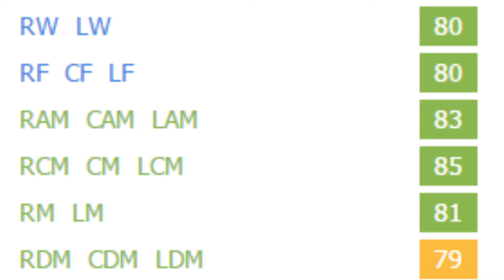FIFA 16 | Josè Mauri | Growth Test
Great agility and balance. Very good dribbling and passing as well. Can create a lot of opportunities and had some good attack positioning which meant he scored quite a few goals for me as well.